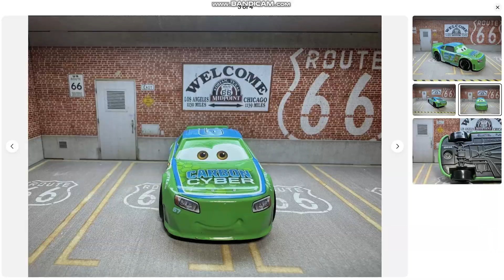Disney Pixar Cars #67 Racer Bobby Roadtesta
★ About Us ★